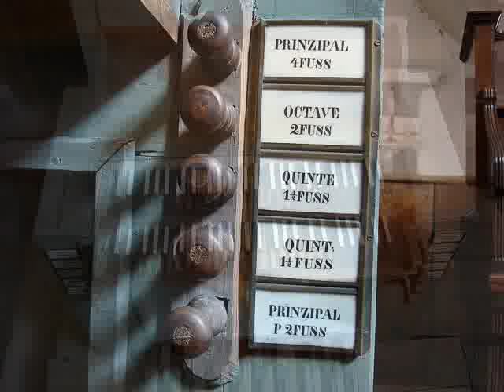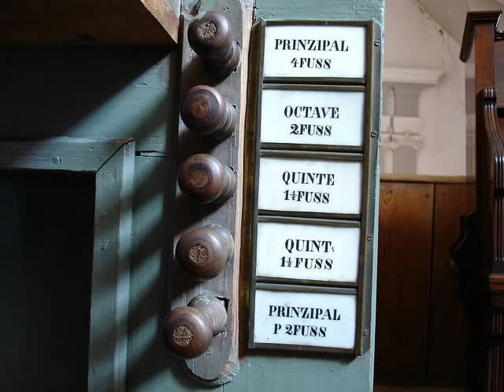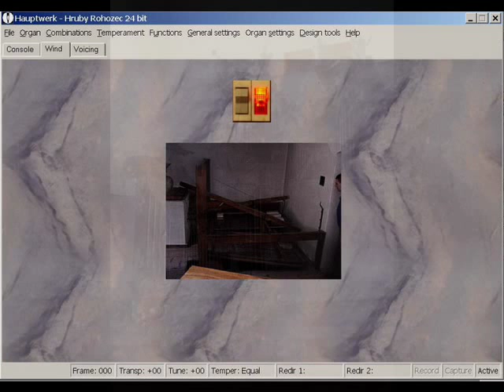Kindermann: Harmonia organica (1645) - Praeambulum VI - X.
Johann Erasmus Kindermann (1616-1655): Harmonia organica (1645)
Praeambulum VI in C; VII in g; VIII in A; IX in B flat; X in C.

Tibor Pinter plays on the sample set of Tauchmann organ (1675), Castle Church, Hruby Rohozec, Czech Republic.

Kindermann
German composer and organist. His was the most imaginative and adventurous music written in Nuremberg in the 17th century: he adopted all possible means for the expressive setting of a text. He is important too in the teacher--pupil tradition in 17th-century Nuremberg that began with his teacher Johann Staden and continued through Kindermann to his foremost pupils Heinrich Schwemmer and Georg Caspar Wecker, who taught Johann Krieger and Johann Pachelbel.

Kindermann's works exemplify many of the instrumental and vocal forms of his day.
Harmonia organica has regard for the acoustical and technical possibilities of the organ, including an early German use of obbligato pedal, and is not adaptable to the clavier. This collection of 25 brief contrapuntal pieces, 14 of which are preludes in the seven authentic and seven plagal modes, includes a remarkable triple fugue on three chorale melodies. (Harold E. Samuel, Grove Music Online)